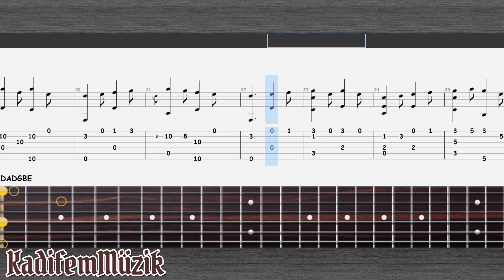Duck Baker-The Right's of Man Easy Fingerstyle Guitar Tutorial Tabs